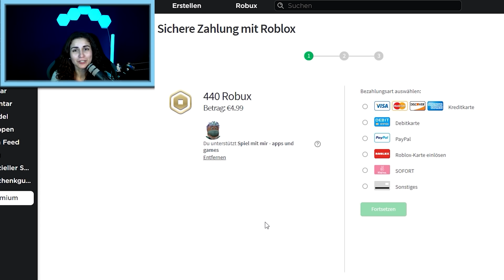BABY KAAN ALLEIN ZUHAUS TEIL 2! Kann Baby Kaan den Einbrecher in die Flucht schlagen? Roblox Deutsch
Oh nein, ein Einbrecher in Baby Kaans und Mama Danias Luxusvilla! Und Baby Kaan ist alleine! 😱 Ach du Schreck, wird es Baby Kaan gelingen den Einbrecher dennoch in die Flucht zu schlagen?

Diese Kanäle könnten Euch auch interessieren:
Wow! Du hast bis hier gelesen! Deine EXTRA Frage: Würdet ihr Baby Kaan an Mama Danias Stelle glauben?

21572